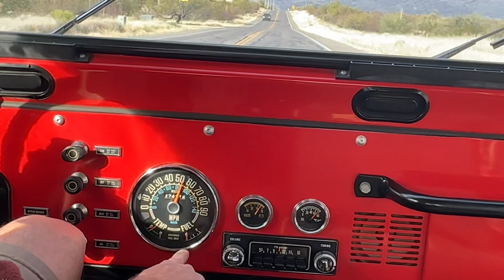Driving Video : Mostly original 1977 Jeep CJ5 with 258 6-cylinder AMC Engine - VIN Hammer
Driving overview of this highly original 1977 Jeep CJ5 in Firecracker Red color code. One owner since new. Meticulously maintained. Near flawless paint. Remarkable survivor with just 27k miles. Fully documented!  This video was started with a cold engine. Jeep drives flawlessly up to 70 mph as seen in this video. Thanks for checking out our vehicles!